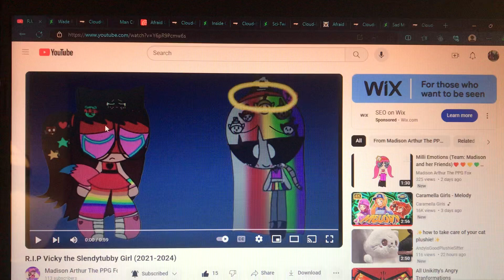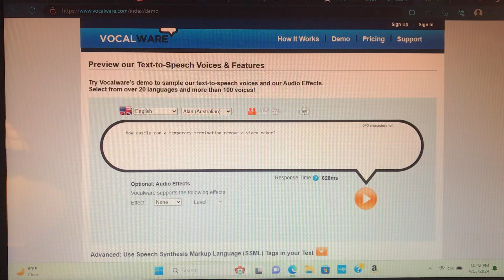Flashback: Vicky the Slendytubby Girl’s Funeral (Read Description)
The funeral was held April 6th, 2024.
For @VickyTheTCOPBCatGirl and @MadisonArthurTheCuteFoxGirl
Cast:
Tom as Wade Ripple.
Steven as Green Smoothie.
Jill as Anxiety.
Samantha as Sci-Twi.
Dave as Black Crayon.
Alan as Mr. Grumpy.